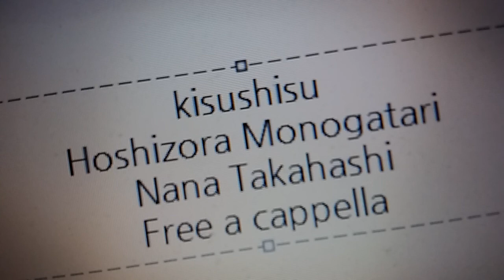キスシス ED - 星空物語 - 高橋菜々 Free a cappella フリーアカペラ